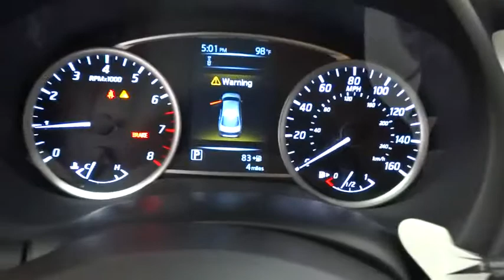2018 NISSAN SENTRA Fresno, Bakersfield, Modesto, Stockton, Central California JY342319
GUN METALLIC NEW 2018 NISSAN SENTRA available in Fresno, California at Lithia Nissan of Fresno. Servicing the Bakersfield, Modesto, Stockton, Central California area.

EPA 37 MPG Hwy/29 MPG City! Back-Up Camera, iPod/MP3 Input, CD Player, Bluetooth. GUN METALLIC exterior and Charcoal interior, S trim. Warranty 5 yrs/60k Miles - Drivetrain Warranty; CLICK ME!br /br /KEY FEATURES INCLUDEbr /Back-Up Camera, iPod/MP3 Input, Bluetooth, CD Player. MP3 Player, Remote Trunk Release, Keyless Entry, Child Safety Locks, Steering Wheel Controls. Nissan S with GUN METALLIC exterior and Charcoal interior features a 4 Cylinder Engine with 124 HP at 6000 RPM*. br /br /EXPERTS REPORTbr /More spacious than many of its rivals, the 2018 Nissan Sentra is large for its class. Shoppers also appreciate the new Sentra's well-earned reputation for reliability, comfort and style. Plus it's fun-to-drive personality and impressive fuel efficiency. -KBB.com. Great Gas Mileage: 37 MPG Hwy. br /br /MORE ABOUT USbr /Lithia Nissan of Fresno sells new and used Nissan cars, Nissan trucks & Nissan SUVs in Fresno, CA. We have a strong and committed sales staff with many years of experience satisfying our customers' needs. Feel free to browse our inventory online, request more information about vehicles, set up a test drive or inquire about financing! br /br /Horsepower calculations based on trim engine configuration. Fuel economy calculations based on original manufacturer data for trim engine configuration. Please confirm the accuracy of the included equipment by calling us prior to purchase. br /